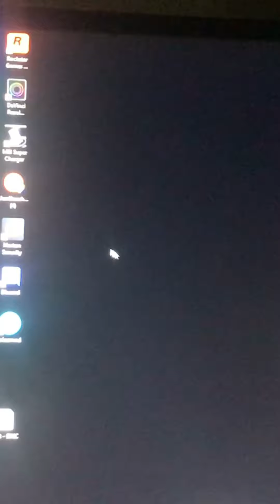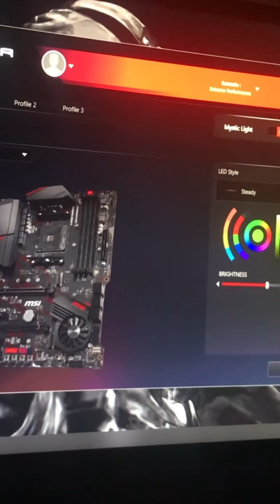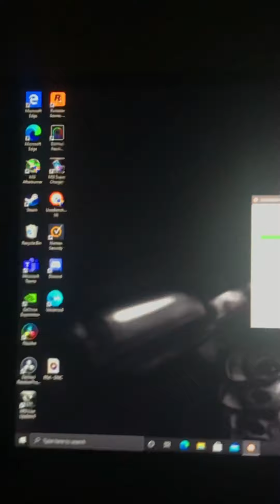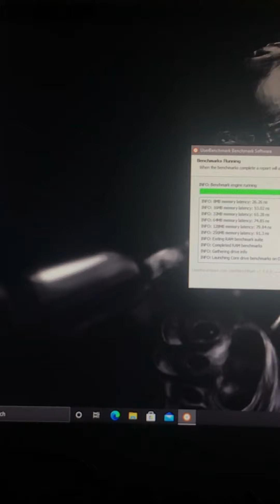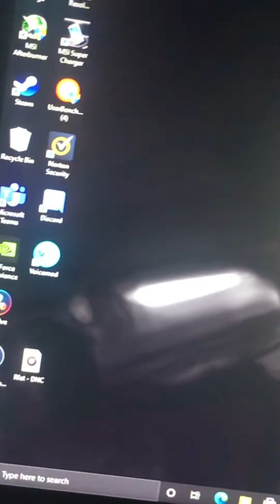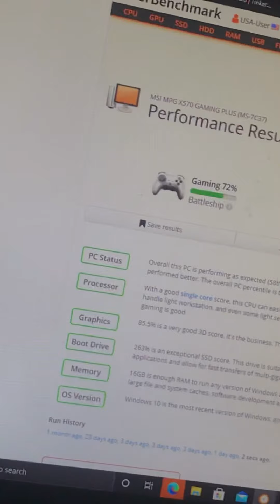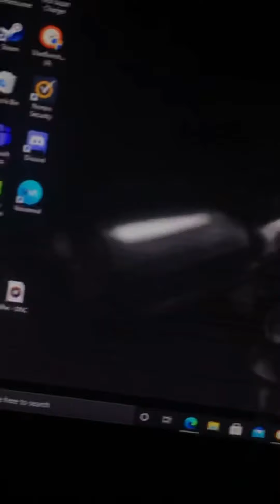Thermal take lvl 20 mt Argb case build (COMPLETE)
Watch till end it’s funny 😂